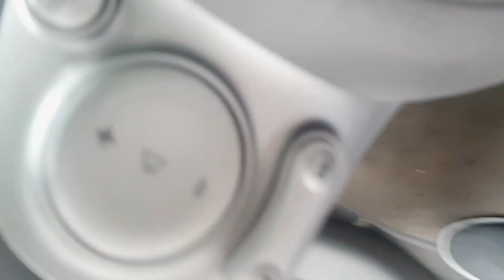Hướng dẫn CB lái xe số tự động ! P1